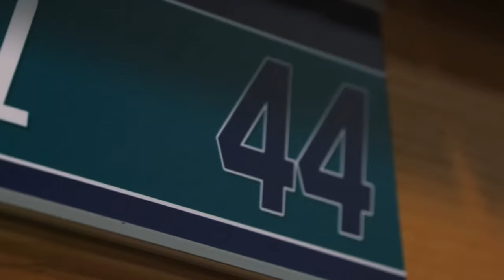Julio Rodríguez Talks Making the Team, First Career Ejection, and First Half Highlights | Pt. 1/3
Seattle fans, join me in the first episode of a three-part series where I sit down and talk about everything from making the team to my contract extension and ejection. The next episode airs Wednesday 1/21 @ 6 pm EST. Tune in!!

Executive Produced by Octagon Baseball & Viral Nation